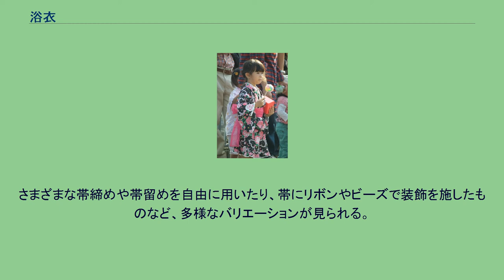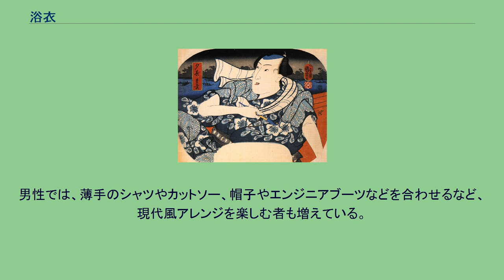浴衣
浴衣姿の男女（1960年代） 浴衣姿のルシアン・ペレール（1930年前後） 浴衣（ゆかた）は、和服（着物）の一種。
素肌の上に着るものであり、家庭でのくつろぎ着が起源である。
平安時代、貴族が風呂に入る際に着用した湯帷子（ゆかたびら）がその原型とされる。
この当時の風呂は専用の衣服を着て入る蒸し風呂であり、そのための湯帷子は麻織物でできていた。
安土桃山時代頃に裸で湯に浸かる入浴習慣が生まれると、湯上がりに肌の水分を吸い取らせるために着られるものとなり、江戸時代には広く庶民に愛好されるものとなった。
江戸時代に日本で木綿が普及すると、麻織物に代わって、より吸水性の高い綿織物の着物が用いられるようになり、現代の浴衣へとつながることとなる。
本来、浴衣は湯上りに身につける部屋着であり、また、昭和の洋装の一般化以降は寝巻きとしての用途が主であった。
このため、昼間から浴衣を着て外出するのは憚られることとされていたが、そうした認識は現在では薄れている。
明治期には、浴衣に繻子などの半衿をかける例も記録されている。
昭和初期頃までは浴衣のことを「中型」「中紋」ということもあった。
これは、反物の中でも浴衣にふさわしい柄は中型の紋様とされていたことによる。
大型の紋様は布団などの寝具用、小型の紋様は外出着用とされていた。
浴衣（2010年代） 兵主神社例祭(西脇市黒田庄町岡)2011年 浴衣姿の女性たち 現代では、浴衣は夏季に身につけるおしゃれアイテムの一つとなっており、特に女性用の浴衣には、柄や色にも華やかなものが多くみられる。
現代の日本の生活で浴衣が着用される機会は、主に花火大会・縁日・盆踊りなど、夏の行事の際である。
こうした時期には、レストランや遊園地・テーマパーク、スポーツの試合などでも、浴衣を着用して来場した場合に特典を設ける場合もある。
旅館やホテルには寝巻として用意されている場合が多いが、その多くは簡略化されたものである。
元来部屋着であるため、シティホテル等では、浴衣で共用部に出ることは非常識とされる。
温泉地の温泉宿やホテル等では、伝統的に、浴衣のままで館内施設を利用したり近隣に外出すること（湯巡り、はしご湯など）は問題ないとされている。
温泉街の宿泊施設が連携して、浴衣を一種のリゾートウェアととらえて演出アイテムとするケースもある。
施設利用者に浴衣と下駄を貸し出し、着付けも行い、宿泊客にはそのままプレゼントするなどが一例である。
日本情緒の雰囲気を味わえ、かつ、安価で着付けも単純な民族衣装として、外国人のお土産としても重宝されている。
日本ゆかた連合会の提案により、1981年（昭和56年）に乞巧奠（きっこうてん）の慣習と織女祭にちなんで、7月7日が「ゆかたの日」と制定されている。
一般的には木綿地で、通常の単物用の生地よりもやや粗めに織った平織りのものが多い。
高級な浴衣生地には、小千谷縮（麻）や阿波しじら織（木綿）などのの「縮織（楊柳）」がある。
また、太さの異なる糸を用いて細かなワッフル状の織地をつくる「紅梅織」で作られた「綿紅梅」（木綿製）「絹紅梅」（木綿と絹の交織）などもある。
構造は単の長着と同一であり（長着#各部の名称を参照）、和服の中でも最も単純かつ基本的で、反物も比較的安価であることから、家庭科の授業で和裁の基礎を学ぶ際には浴衣を縫うことが多い。
女性用の浴衣は、両袖の内側と両脇の一部に、身八つ口（みやつくち、みやつぐち）という開いた部分があるが、男性用の浴衣にはない。
また、女性用の着物は元来長い丈のものをたくし上げて「おはしょり」を作って着るため、女性用の浴衣にもおはしょり部分があるが、男性用の浴衣にはない。
一般的な着物に比べると、裾は若干短くても良いとされ、くるぶしが見え隠れする程度の着丈に着付けるのが一般的である。
合わせる帯は、男性は角帯、女性は現代では半幅帯が一般的であるが、元来が家庭用のくつろぎ着であるため、男女ともに扱いの簡単な兵児帯（へこおび、へごおび）を用いることもある。
角帯は元来は浴衣には合わせないものとされていたが、現代ではこの意識は薄れている。
履物は、素足に下駄が一般的である。
男性の場合は雪駄も多用される。
衿合わせは、一般的な和服の着付けと同じく、男女とも右前である（着付け#右前(右衽)と左前(左衽)も参照）。
右の衿を前（さき）に胸に沿わせ、左の衿をその上に重ねるように身につける。
『続日本紀』によると、奈良時代の719年に衣服令が発令され、「健康な者は老若男女を問わず右を先に合わ...